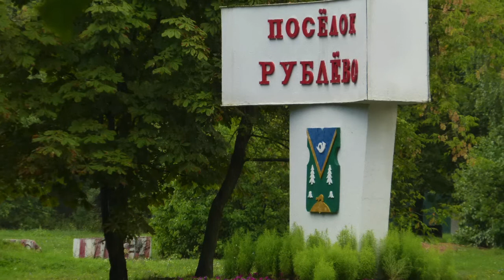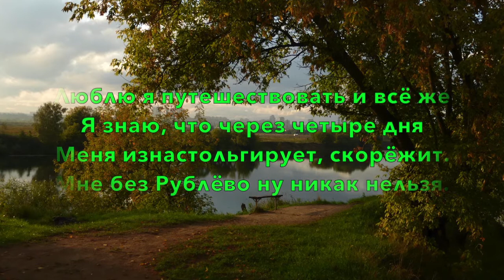Рублёво, моё милое Рублёво